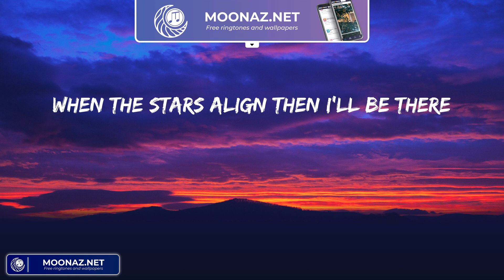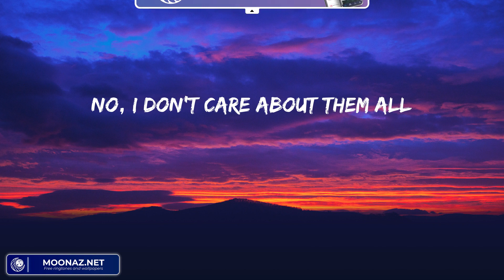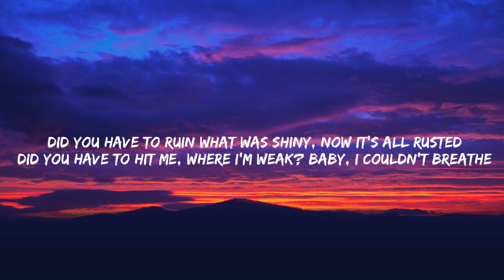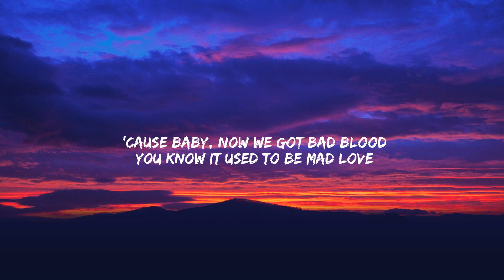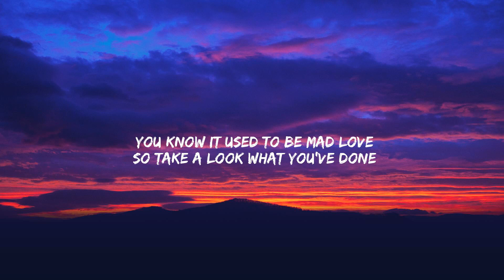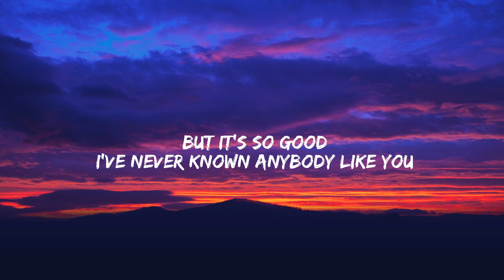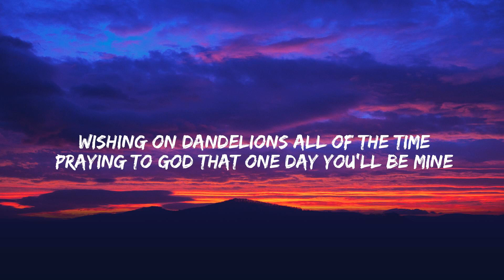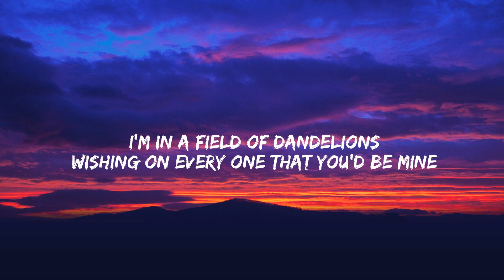Tattoo - Loreen (Lyrics) Ruth B., Taylor Swift, Selena Gomez,...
Lyrics:
I don't care about the pain